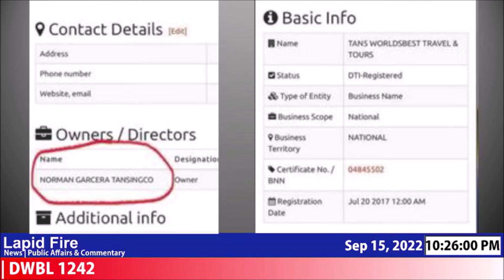SINDIKATO SA APPOINTMENTS NI VIC RODRIGUEZ, "STOP" NA! (LAPID FIRE, Sep 15, 2022)